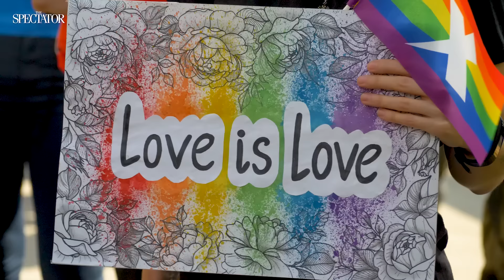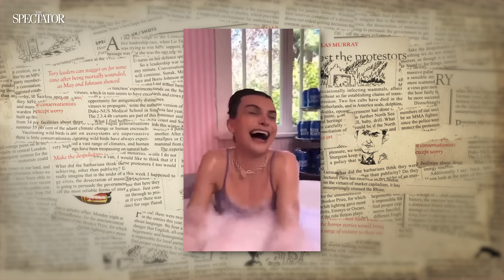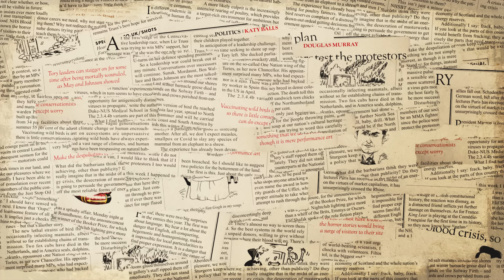What is the point of Pride? Douglas Murray & Julie Bindel – The View from 22 | Spectator TV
Lukas Degutis is joined by Douglas Murray and Julie Bindel to discuss Pride Month and how it has changed over the years. For better? Or for worse?